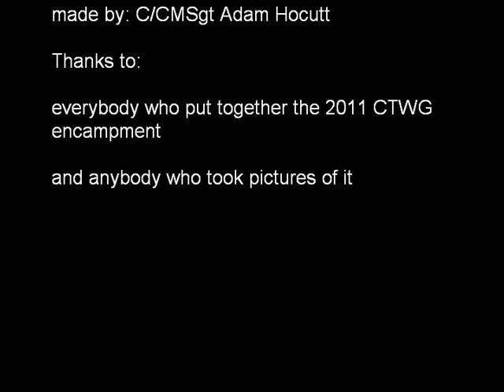2012 Encampment Promo | CTWG Civil Air Patrol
another encampment promotion video.  This time for the 2012 CTWG encampment

pics were taken at 2011 CTWG encpampment.

GO TO 2012 CTWG ENCAMPMENT!